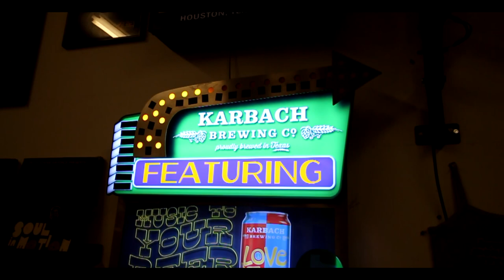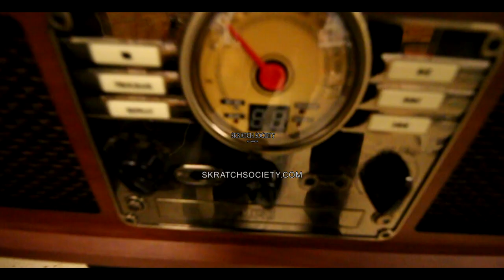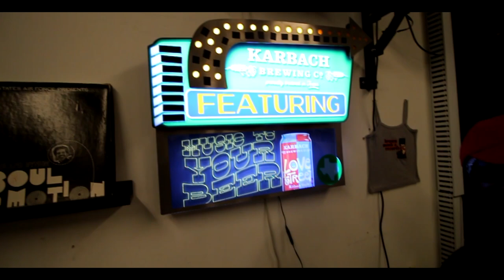Ep. 113 Heights Vinyl Skratch Session Recap - The Skratch Vlog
Ep. 113
 Heights Vinyl Skratch Session
 Recap PT 2 - The Skratch Vlog